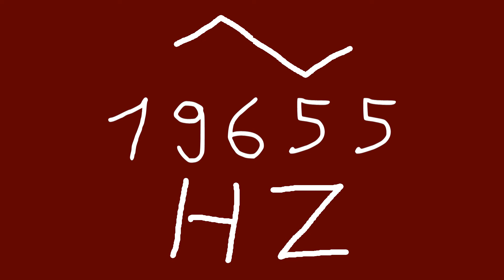19655 hz triangle